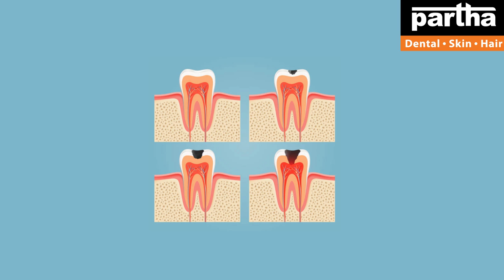Dr Kalpana | Dental & Hair Problems with Treatment Solutions | Nalgonda Clinic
Dr Kalpana
Parthadental
Dental care
Thin hair
Best dental @ Bangalore
Hair fall
Hairline
Hair density
Hair transplant
Hair products
Smile improvement
Teeth whitening
Brushing
Yellow teeth
Cavities
Black spots on teeth
Dental floss
Chewing problem
Broken teeth
Smile design
Gaps between the teeth
Irregular teeth
Crooked teeth
Clips
Braces
Invisible braces
No braces
Aligners
Invisalign
Bleeding gums
Bad breath
Oral ulcers
Sensitivity
Veneers
Laminates
Artificial fixed teeth
Teeth sets
Dentures
Removable teeth
Implants
Beautiful smile
Beautiful hair
Root canal treatment
Fillings
Painless dentistry
Child dentistry
Cosmetics
Crowns/caps
Emergency pain
Gum health
Wisdom teeth
Preventive care
Sealants
Tooth replacement options
Jaw pain
Bad taste
Dry mouth
Dental X-rays
Opt
Dry socket
Fix my teeth
Tobacco chewing
Baby teeth
Milk teeth
Teeth shape
Teeth colour
Cracked tooth

కాస్మటిక్ డెంటల్
డెంటల్ క్లినిక్
డెంటల్ సూపర్ స్పెషలిస్ట్
డెంటల్ హాస్పిటల్
ఎత్తు పళ్ళు
వంకర పళ్ళు
డెంటల్ ఇంప్లాంట్
పంటికి క్యాబ్ పెట్టడం
రూట్కెనాల్ చికిత్స
స్మైల్ డిజైనింగ్
పిల్లల డెంటిస్ట్
ఫ్యామిలీ డెంటిస్ట్
దంతవైద్యుడు
ఎమర్జెన్సీ డెంటిస్ట్
దగ్గరలోని డెంటిస్ట్
జుట్టు రాలడం
బట్టతల
నోటి దుర్వాసన
ఫ్రీ కన్సల్టేషన్